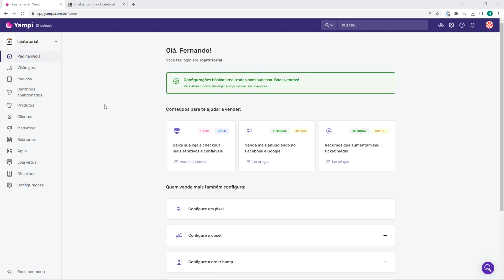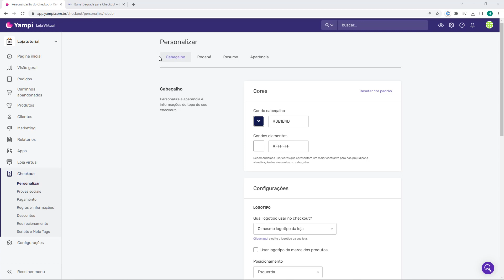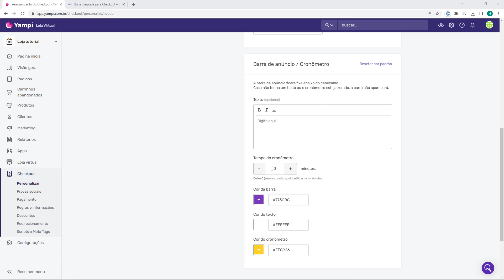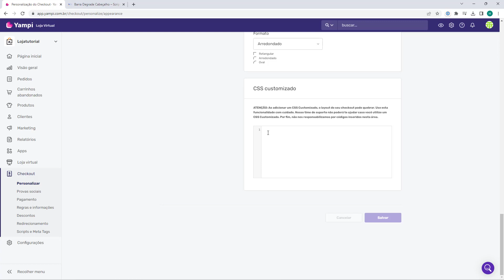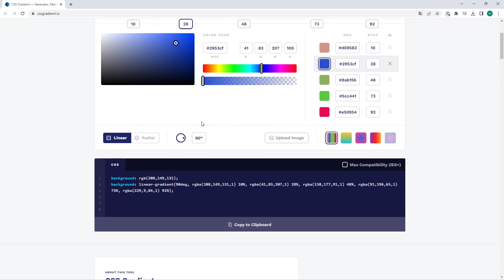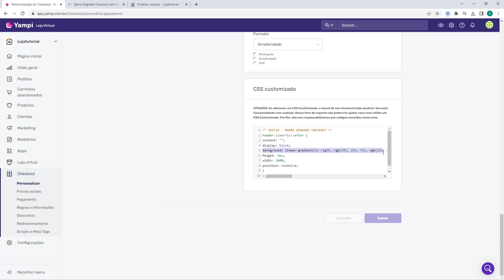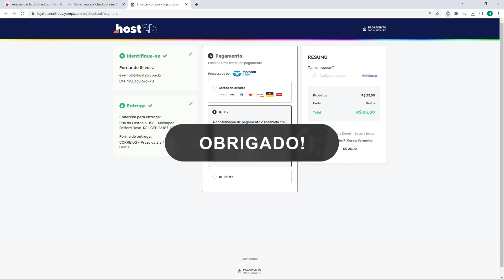Aula 44 - Colocar Barra Degrade no Cabeçalho no Checkout Yampi - DROPSHIPPING YAMPI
Curso Dropshipping no Yampi - Aula 44

🔥Ainda não possui conta na Yampi? Cadastre-se por aqui e ganhe R$50 em credito para usar na Yampi